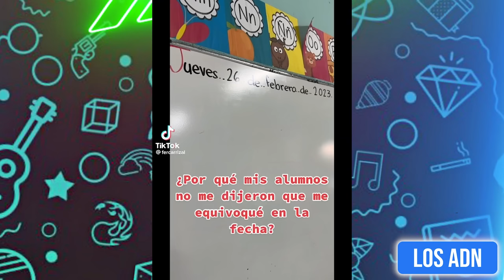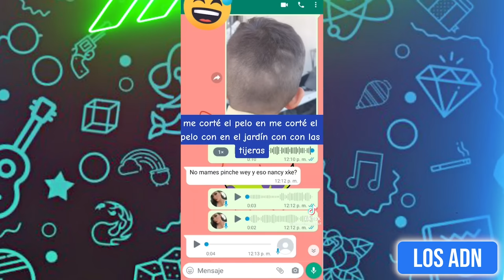LOS NIÑOS SON EL FUTURO 😂 (SI TE RIES PIERDES)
EDICION: @AbrahamSantoyo